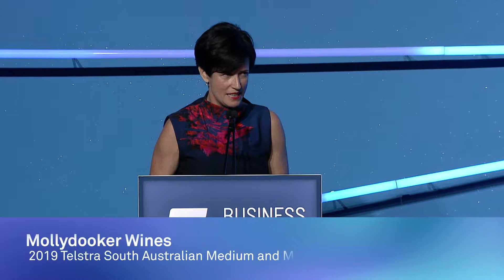2019 Telstra SA Medium and Making Waves Award winner - Mollydooker Wines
Acceptance speech at the 2019 South Australian Telstra Business Awards for the 2019 Telstra South Australian Medium and Making Waves Award winner - Mollydooker Wines